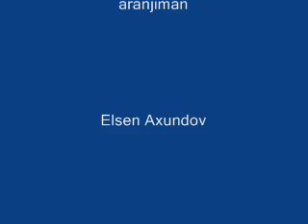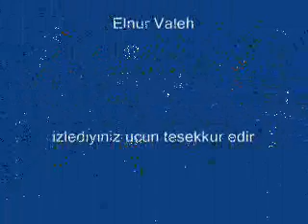Elnur Valeh-Hezreti Eli ''Studio_oi'tutS''Elsen Axundov.WMV